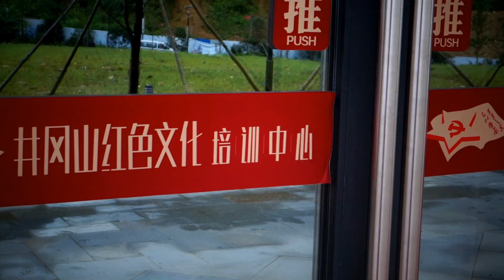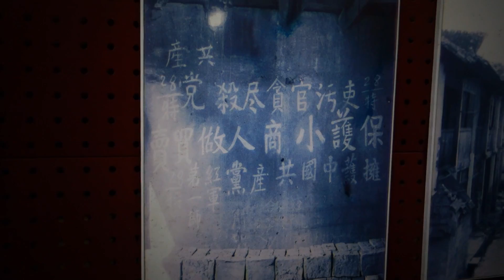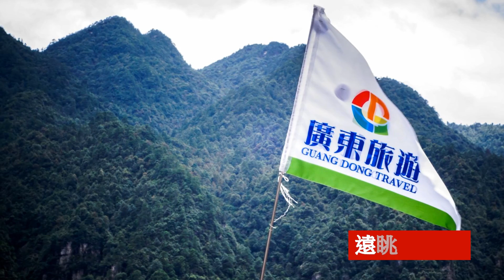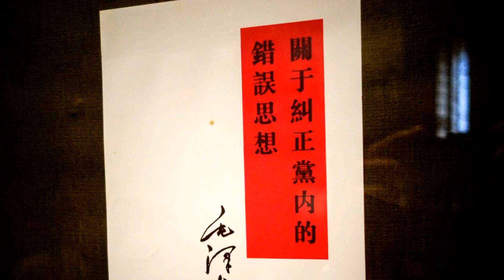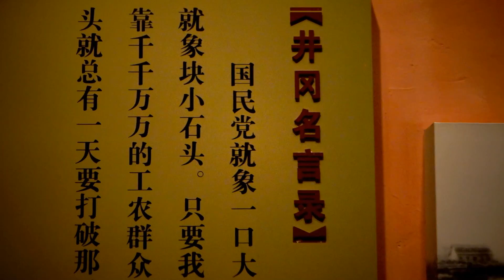紅色旅程 井岡山三天遊